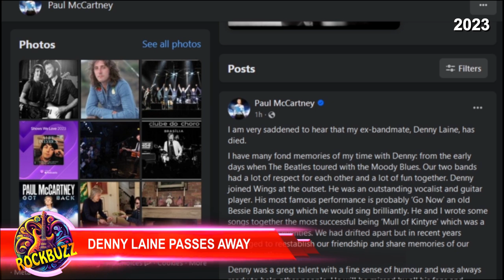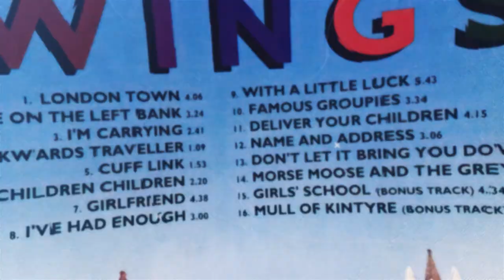DENNY LAINE 2023 Passes Away Peacefully McCartney Wings Moody Blues Guitarist Ginger Baker Beatles